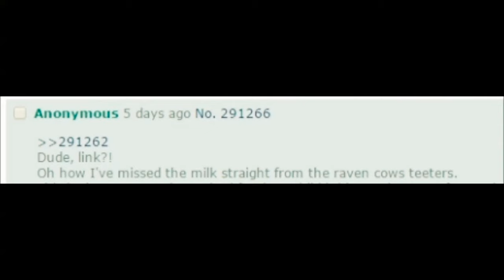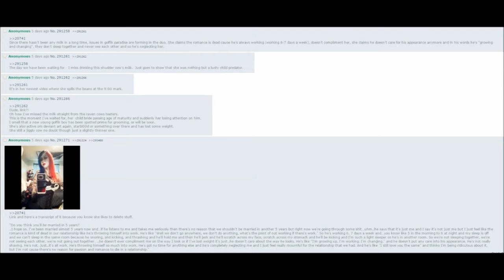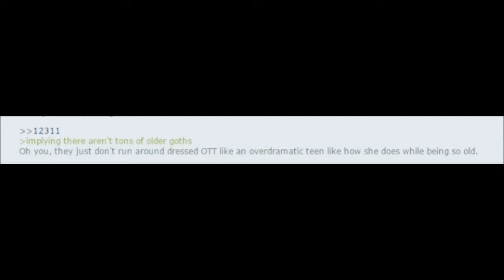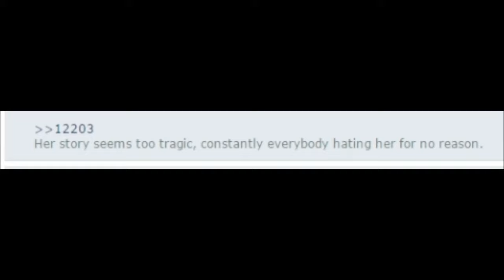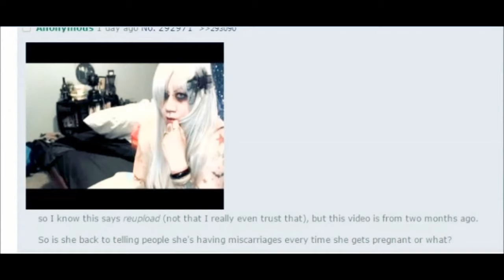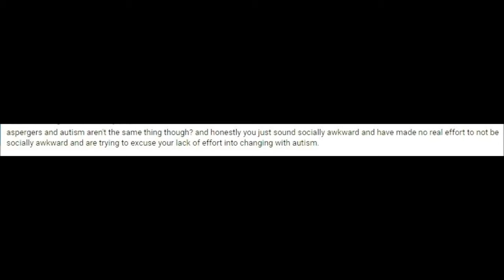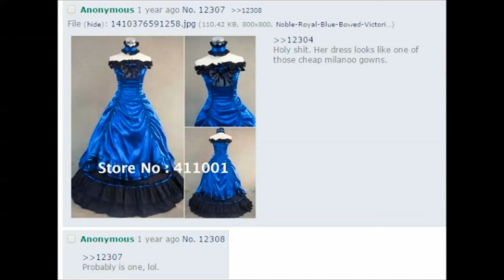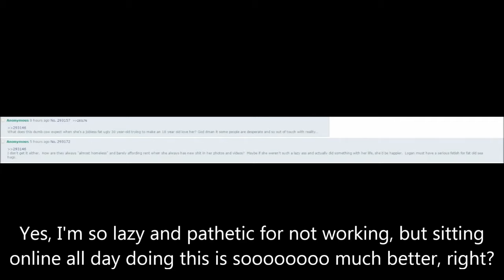Dedicated to lolcow/cwiki/kiwifarms blah blah blah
I made this video when I still thought they had an ounce of humanity in them and that making changes would have any effect whatsoever. You can't reason with them and in their own words- "The takeaway lesson for this is for lolcows and it's if we say your life is going in the wrong direction, and it IS if you have a thread here, turn it the fuck around. That's up to you.
But you're a lolcow so you won't
***AND NO MATTER WHAT HAPPENS, WE'LL LAUGH***"

Excuse you, but no one controls my life but me.